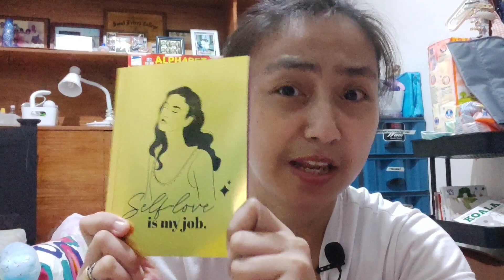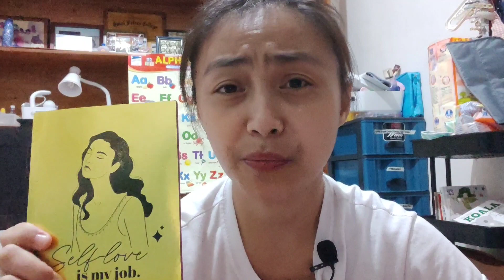That one notebook for Self-love | Riz David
I am Riz David the wannabe feelingerang mommy vlogger ng Davao! I am from the Land of Promise, Mindanao, Philippines!

Today's upload is all about this "Self-Love is my job" notebook. I love it. I can write my feelings and my thoughts there.

I hope you enjoy watching my videos. And oh please share, too.

xoxo,

Riz